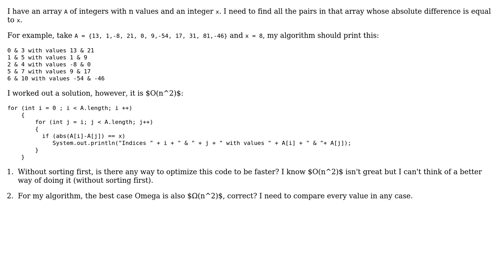Find all pairs in an array whose absolute difference equals x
With thanks & praise to God, and with thanks to the many people who have made this project possible! | Content (except music & images) licensed under CC BY-SA | Music | Images & others | With thanks to user user_1703224 user pellucidcoder user Jamal and the Stack Exchange Network Trademarks are property of their respective owners. You are responsible for your own actions.